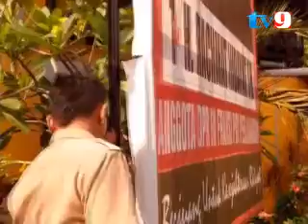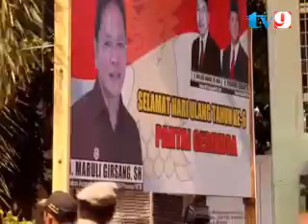ATRIBUT KAMPANYE LANGGAR PKPU DITERTIBKAN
TIM TERPADU PENERTIBAN ATRIBUT KAMPANYE PEMILU LEGISLATIF KOTA MATARAM PAGI TADI MELAKUKAN PENERTIBAN ATRIBUT KAMPANEYE ,YANG DI NILAI MENYALAHI ATURAN PKPU NO 15 TAHUN 2013 ,TENTANG PENGATURAN ATRIBUT DAN ALAT PERAGA KAMPENYE.